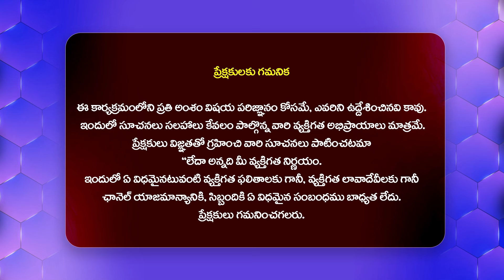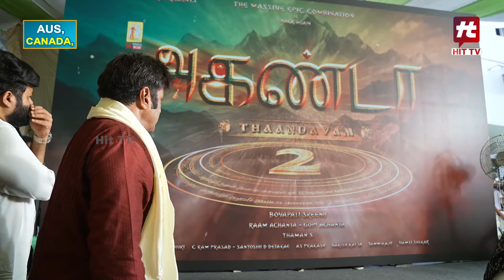Akhanda2 Dialogue By Nandamuri Balakrishna | Akhanda 2 | Nara brahmini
Watch :Akhanda2 Dialogue By Nandamuri Balakrishna | Akhanda 2 | Nara brahmini @HitTVTalkies